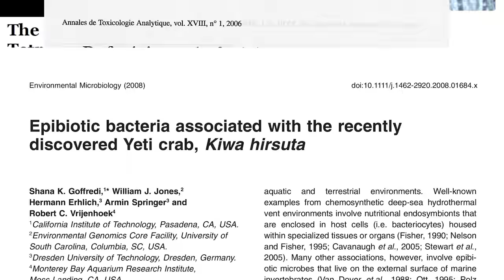Bande Annonce UFO Life // La Conférence CBioNum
/// UFO Life ///

Le moment d’annoncer l’événement scientifique de l’année est enfin arrivé ! L’équipe de Cbionum revient pour la 3ème édition de sa conférence de vulgarisation scientifique, qui s’appelle cette année UFO Life.

Concrètement UFO Life (pour Unusual Forms Of Life) qu’est-ce que c’est ? C’est une conférence scientifique, donc, mais ne vous attendez pas à un cours morne sur un sujet compliqué ! Ici on parle de plein de sujets différents de biologie animale plus fascinants les uns que les autres, sur un ton léger et accessible à tous, scientifiques ou non ! Ici on parle de tout ce que qu’on n’a pas l’habitude de voir, ici on parle des aspects les plus insoupçonnés du monde animal !
La conférence est organisée par les 17 étudiants de l’équipe de cette année, qui présenteront les sujets évoqués dans les billets de blog à paraître prochainement sur le site de Cbionum

Si vous aimez la science et les animaux, si vous aimez être étonnés par le monde qui vous entoure, ou encore si vous voulez passer un moment convivial avec des passionnés, rendez-vous le mercredi 30 mai à 15h30 à l’amphi de Buffon ! (15 rue Hélène Brion, 75013 Paris)

Partagez un max ! On vous attend encore plus nombreux que l’année dernière !

PS : Merci à la régie de l'amphithéâtre Buffon et au service de communication de Paris Diderot pour l'aide apportée lors de la réalisation de la bande-annonce !